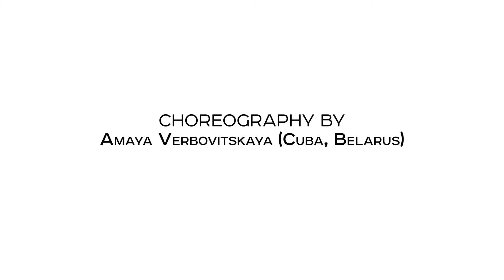Salsa Lady Style - Vuelta pa la Vuelta